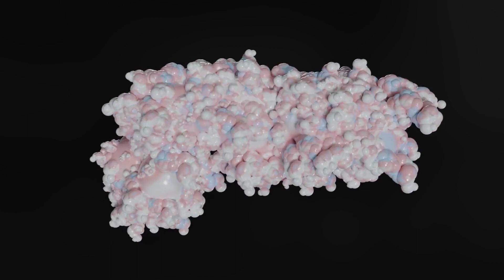The Importance of Sleep in Losing Weight : Secrets Revealed!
In the hustle of daily life, the connection between sleep and weight loss often gets overlooked. Did you know that a good night's sleep can be your secret weapon in the battle of the bulge? 🛌💤 Join me in this eye-opening exploration of "The Importance of Sleep in Losing Weight" as we uncover the science behind this unlikely duo.

We'll dive into the fascinating ways sleep impacts your metabolism, hormones, and even your cravings. Imagine shedding those extra pounds effortlessly, just by optimizing your sleep routine! 🌈✨ I'll break down the research and share practical tips to ensure you're getting the quality sleep your body craves.

Your journey to a healthier, happier you starts with a single click. Join the community and let's embark on this adventure together! 🌟🌙